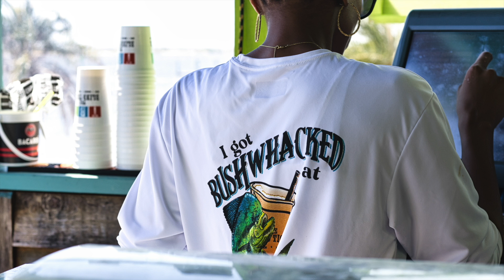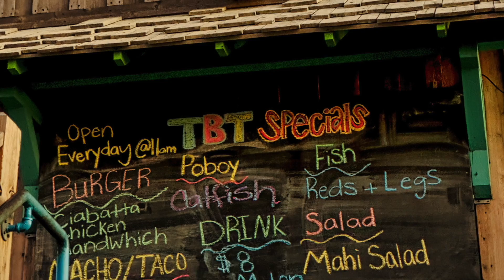Cool People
Pictures of the great people that worked at and hung out at The Blind Tiger in Biloxi, MS on our 38th Anniversary. (taken with Canon 90d, iPhone 13&14 pro max.